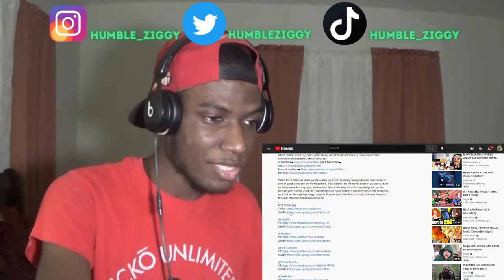ATTACK ON TITAN SCOUT REGIMENT CYPHER | "Survey Corps!" | Breeton Boi ft. 954mari & More REACTION